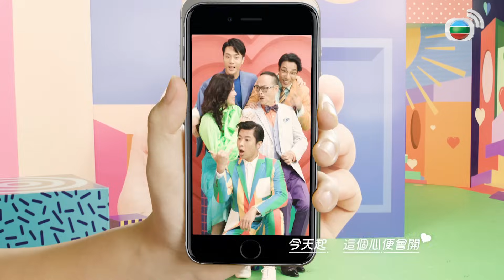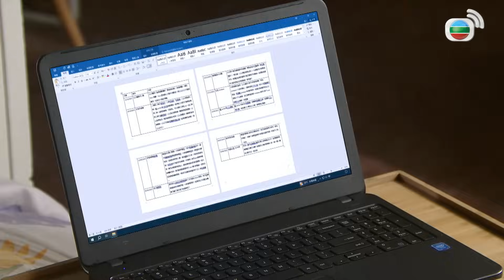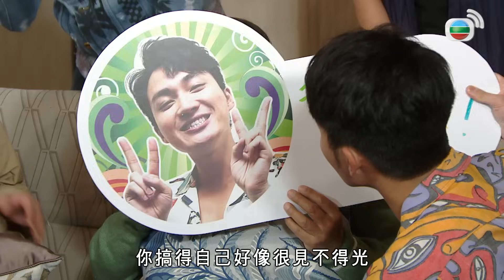愛．回家之開心速遞 | 第2076集完整版 | 多的是你不知道的事 | 劉丹、呂慧儀、單立文、湯盈盈、滕麗名、吳偉豪、張景淳、林淑敏、許家傑 | 港劇 | 粵語中字 | 2023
【喜劇】愛．回家之開心速遞 | 多的是你不知道的事 | 第2076集完整版：劉丹、呂慧儀、單立文、湯盈盈、滕麗名、吳偉豪、張景淳、林淑敏、許家傑：城安懷疑熊家眾人覺得他已「脫節」，因此備受冷落。城安聽了凌凌的建議，嘗試主動了解熊家眾人之前曾發生的事情，經過一番努力，以為能成功融入他們，怎料事與願違。凌凌又提出城安可嘗試與眾人創造一些新的回憶，藉以製造新的話題。城安打算請大家一起去旅行，怎料……城安終於知道樹根等不愛和他說話的真正原因，遂與眾人約法三章。樹根等傷了城安的心，及後發現他竟不知所蹤……